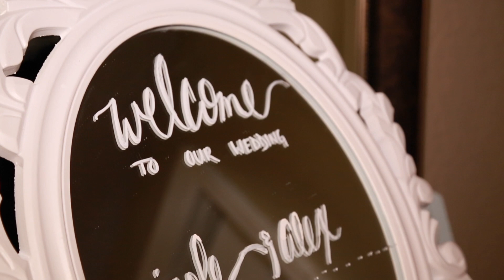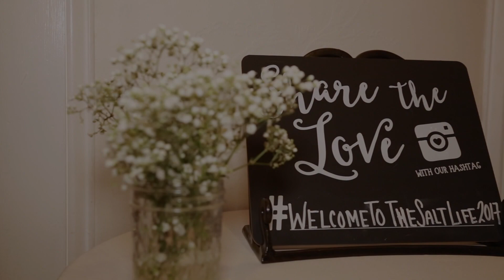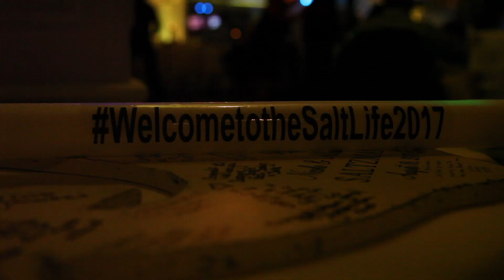Doolan's Shore Club: Nicole & Alex's Wedding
Untouchable Wedding @ Doolan's Shore Club, Spring Lake, NJ